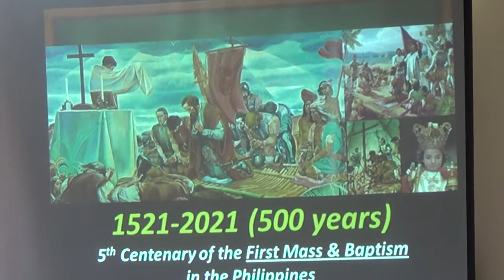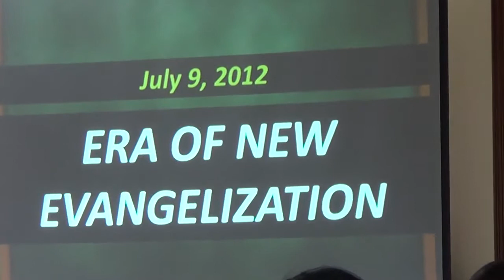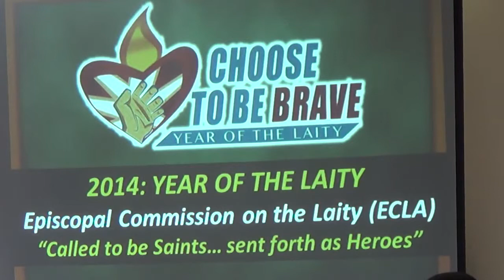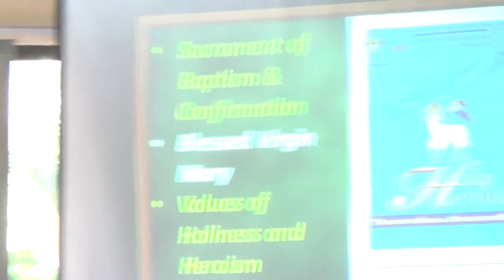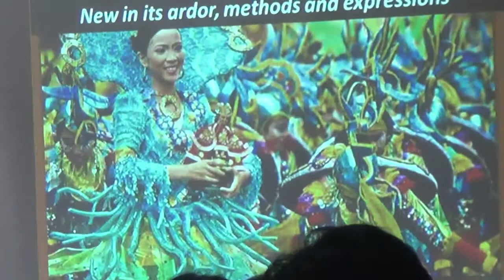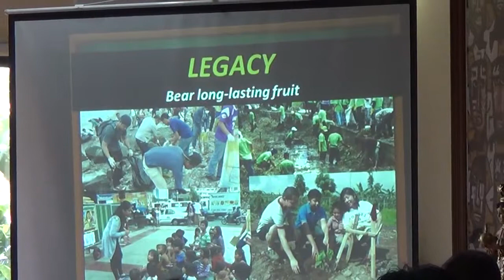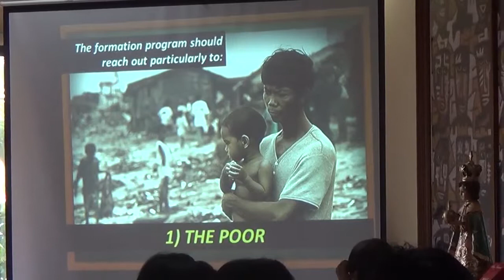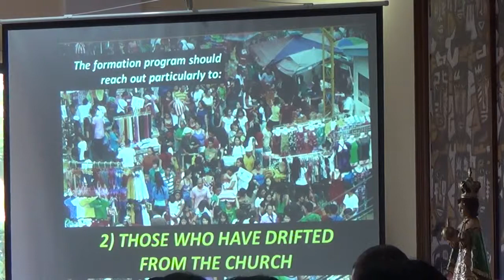02022015 church of the poor 8